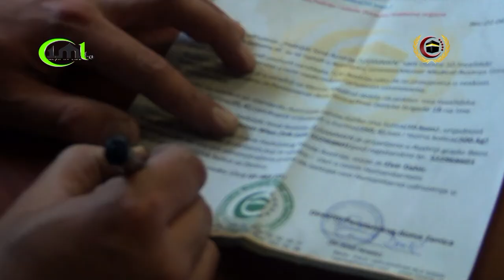HU "HADŽIJSKI FOND" AUSTRIJA - DONACIJA INVALIDSKIH KOLICA ZA "DOM PENZIONERA" U ZENICI